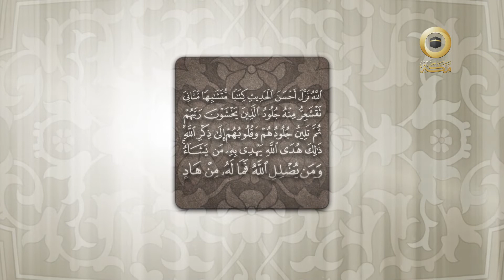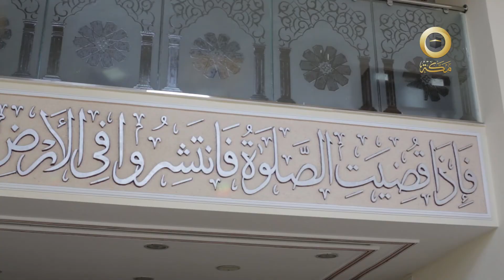الحلقة 28 | أحسن الحديث | قناة مكة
برنامج أحسن الحديث للدكتور محمد حسان الطيان يتحدث عن بلاغة القرآن الكريم وعلم البيان وفضل البيان وأثر القرآن في نفوس العرب ومعنى البلاغة وأنواع البلاغة في القرآن الكريم كالإيجاز وأنواع الإطناب بالزيادة أو التوكيد والمقابلة والطِباق والبلاغة بالفصل والوصل وأنواع الحذف والذكر وحسن التقسيم والتوشيح والجناس وحسن التقسيم وحسن البيان والمناسبات المعنوية والمناسبات اللفظية والبلاغة في الحركات وتغيير المعنى بتغيير الحرف وتغيير المعنى بتغيير الحركة وأنواع التشبيه والاستعارة والكناية مع وقفات بلاغية في سورة الفاتحة وبعض الآيات القرآنية الأخرى.